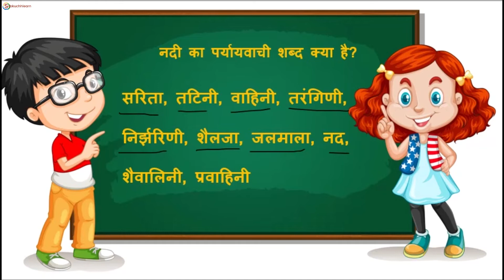Nadi Ka Paryayvachi Shabd Hindi Mai | नदी का पर्यायवाची शब्द क्या है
Nadi Ka Paryayvachi Shabd Hindi Mai | नदी का पर्यायवाची शब्द क्या है. Nadi Ka Paryayvachi Shabd Hindi Mai | नदी का पर्यायवाची शब्द क्या है - Nadi Ka Paryayvachi Shabd जानने के लिए या वीडियो को शुरू से अंत तक देखे। Nadi Ka Paryayvachi Shabd बहुत ही महत्तपूर्ण है उस विद्यार्थी के लिए जो सरकारी नौकरी की तयारी कर रहे है। Nadi Ka Paryayvachi Shabd उस सभी विद्यार्थी के लिए महत्पूर्ण है जो हिंदी पढ़ना, लिखना, और समझना चाहते है।

नदी - सरिता, तटिनी, वाहिनी, तरंगिणी, निर्झरिणी, शैलजा, जलमाला, नद, शैवालिनी, प्रवाहिनी
Nadi  - Sarita, Tatini, Sari, Tarangani, Nirjharini, Shailja, Jalmala, Nad, Shaivalini, Pravahini

नदी पर्यायवाची शब्द in Hindi
What are paryayvachi shabd of nadi in hindi ? (नदी) Nadi ka paryayvachi Kya Hai?. Get (पर्यायवाची) samanarthi shabd of नदी. Know here synonyms of Nadi in hindi.

Don’t forget to suggest our channel to someone who needs it: - @sabkuchhlearn